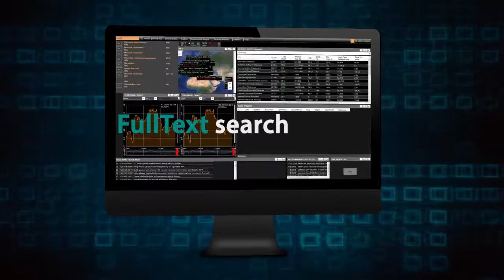Stock market software trailer --- The Terminal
The Advantage Terminal combines real-time global market data, news, analytics and electronic trading in a modern, intuitive user interface that’s easy to learn and efficient to use.